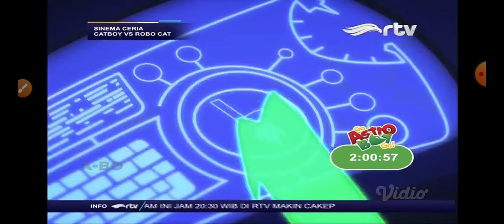pj mask bahasa Indonesia (catboy vs robo cat)